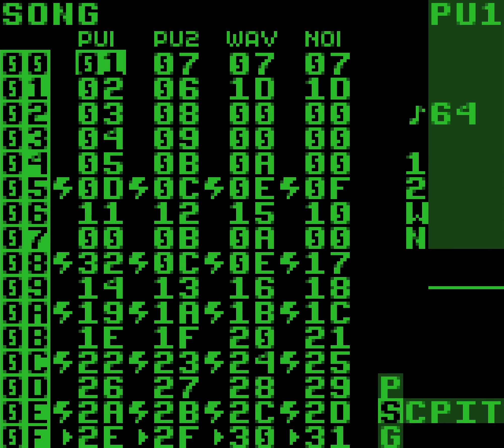Bohemian Rhapsody - Queen (LSDj Cover)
I'm back for one day and then gone again. I just wanted to come back for another day since I just reached 10K subscribers and then didn't know what to do for the channel…

The audio quality isn't the best in this video (I recorded this with an M1 Mac using BlackHole). To compensate for this, I'm going to give you the link for the .lsdprj file, in which you can use LSDjPatcher to import the song:
Will be labeled BOHEMIAN 1C, and takes up 22 hex blocks (34 dec blocks)